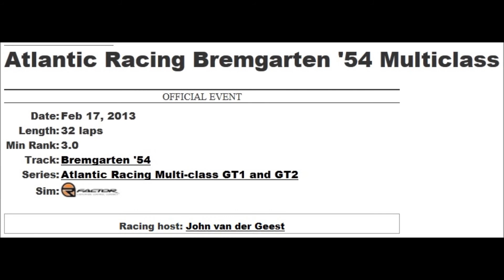madalinilinca jump .wmv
Atlantic Racing Multi-class GT1 and GT2 practice at Bremgarten '54